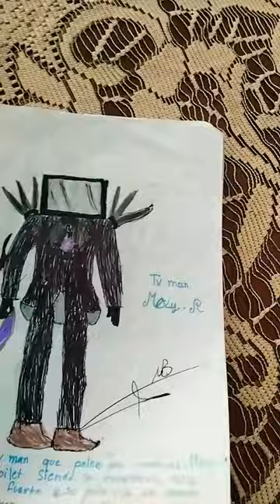4 de enero de 2024